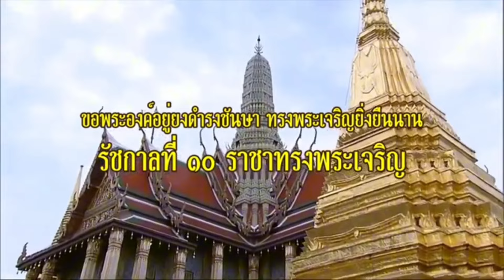นี้ไงประชาธิปไตย !! เบื้องลึก ต้นแบบเขาจัดหนักกันแบบนี้